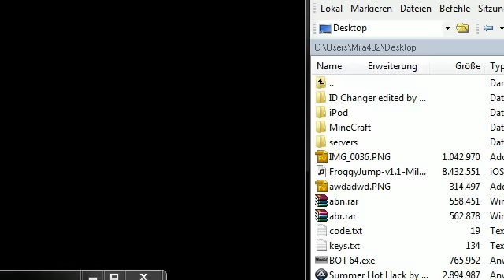How to hack Asphalt 6: Adrenaline [ iPod ] [ iPhone ] [ iPad ] [ 1.1.6 ]